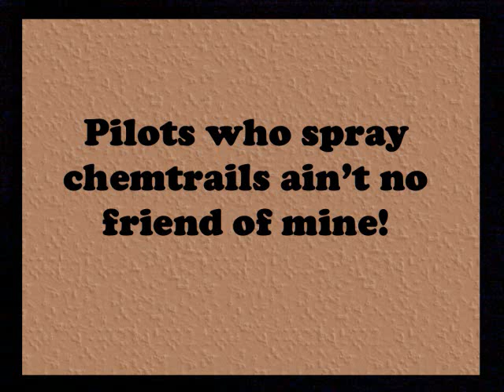Pilots Who Spray Chemtrails.wmv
Photograps of chemtrailing aircraft pilots and my opinion about them.